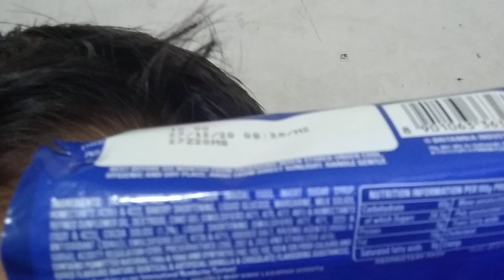eating chocolate roll yo